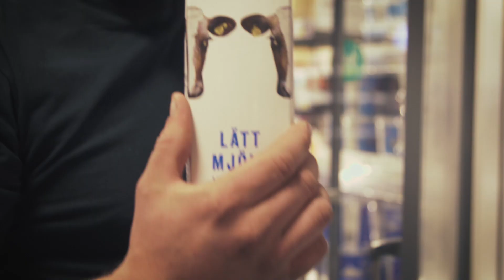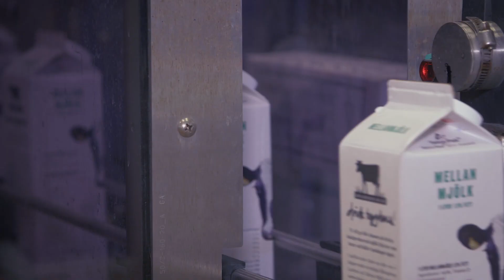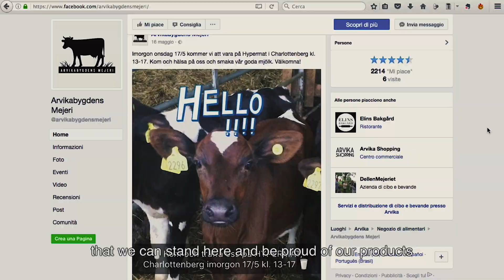Galdi Meets Arvikabygdens Mejeri Farm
Keen To Take a Step Further! Actions to Learn...

This video shows what happens when a company rises to a challenge, and demonstrates the value of solid partnerships and relationships, as the success of any new, as-yet-unproven business idea relies heavily on the choice of partner.

This is the story of the Arvikabygdens Mejeri Farm, of their transformation from a supplier of unfinished products to working under their own brand in the dairy sector in Sweden.

Fed up with being buffeted by the market and the whims of the large players, they took the risky decision to go it alone and make their own pricing and other policies.

The business idea was strong and had great potential. They decided to focus on local production and sell exclusively to consumers in their local area. How local? No more that 15km (9 miles) from the farm!

There were two issues that needed solving: How to get their new brand known and how to manage the technical side given their relative inexperience. This is the point in the story where we at Galdi comes in.

We started working together and sharing our experience and this led to the first solutions and the beginning of a working relationship which goes well beyond the usual confines of a business partnership.

This approach is a key part of our Mission: To transmit our know-how to guarantee increased efficiency in our machines and in the work of those who use them. To be available, before, during and above all after the sale has been made so as to continue to provide support to the companies and people within them who have chosen to work with us.

We hope that this video gives you a real sense of our approach to business and our philosophy.

ABOUT GALDI SRL

With over 30 years of experience and more than 700 machines running all over the world Galdi has become a leader in engineering and manufacturing filling machines for gable-top cartons with a special focus on filling techniques for fresh and ESL dairy products and fruit juice.

Galdi operates worldwide and collaborates with packaging multinationals and global players on the lookout for the best solutions to optimize its products and meet customer needs.

• Extremely accurate filling machines designed to the highest quality standards
• A wide range of output capacities and configurations
• Tailor-made solutions
• Efficient pre and after sales support.

OUR MISSION

Galdi offers high added value solutions for the packaging and filling of milk - dairy and fruit juice products. We’re focused on total quality and always have customer satisfaction in mind.

OUR MACHINES

The RG Series includes machines designed for filling liquid food such as fresh and ESL milk-based products and fruit juice into gable-top cartons. The main benefits provided by Galdi’s RG Series are:

• Extremely flexible, accurate, user-friendly management
• A wide range of options and output capacities
• Designed to the latest standards of technology, ergonomic and safe operation
• Fully customizable according to product characteristics and package configurations
• Easy to clean and designed with high sanitary standards (35% peroxide disinfection of cartons in the Ultra-Clean version).

GALDI Srl
Via E. Fermi, 43/B
31038 Paese (TV) Italy